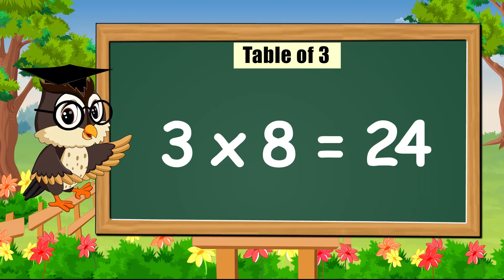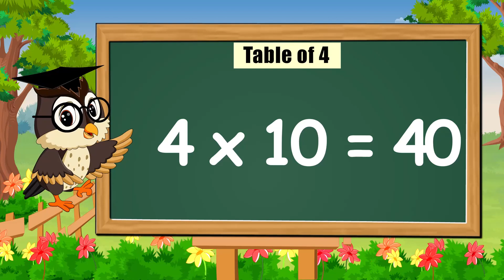Table of 2 to 4 | multiplication table of 2 to 4 | rhythmic table of two to Four | kidstart tv